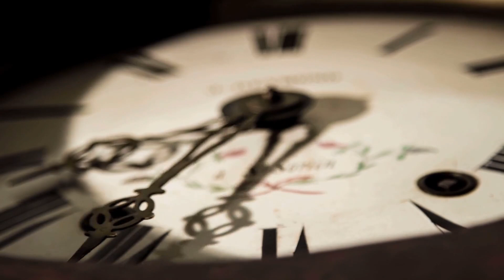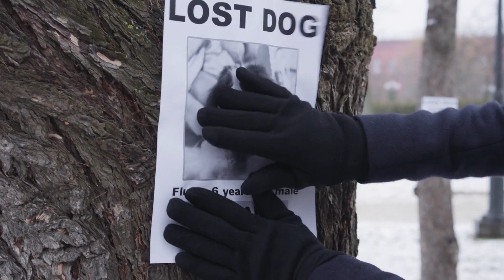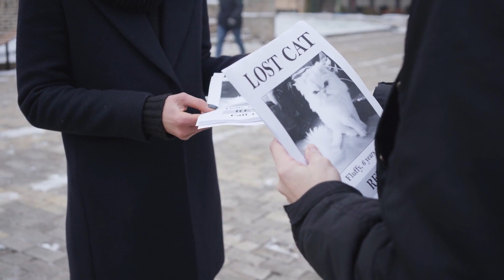Los Animales se Reunieron con los Propietarios Después de Muchos Años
Separarse de nuestros queridos animales siempre es triste: es duro tanto para ellos como para nosotros. Pero tarde o temprano nuestros caminos vuelven a cruzarse, los animales se reencuentran con nosotros, y es muy conmovedor. El episodio de hoy trata de ello: leones y guepardos que se comportan como gatos domésticos cuando ven a sus dueños; reencuentros muy esperados con mascotas que te harán llorar; chimpancés y gorilas alegres, y mucho más. Los animales se reunieron
los animales se reunieron con los propietarios después de muchos años. ¡Empecemos!